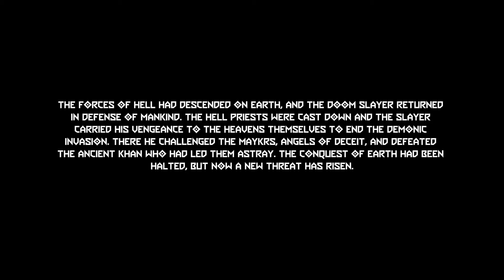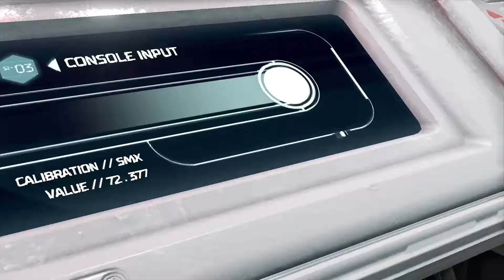Doom Eternal: The Ancient Gods [Part 1-1 - Divine Intervention || No Commentary Over Cutscenes]